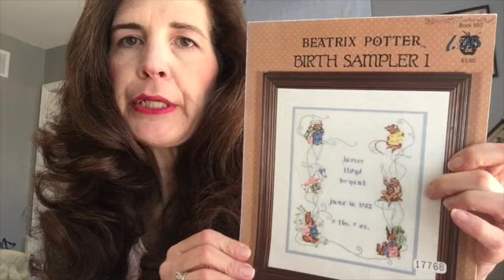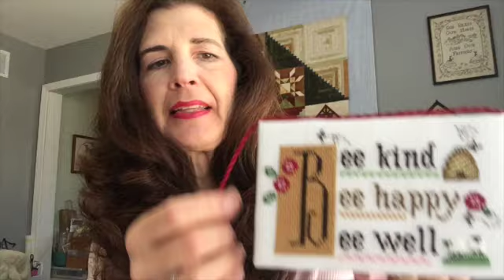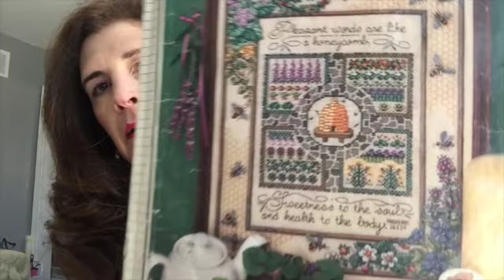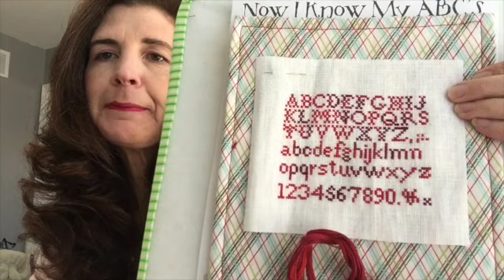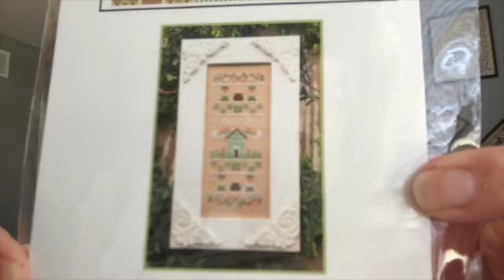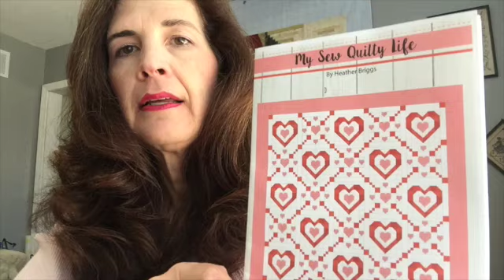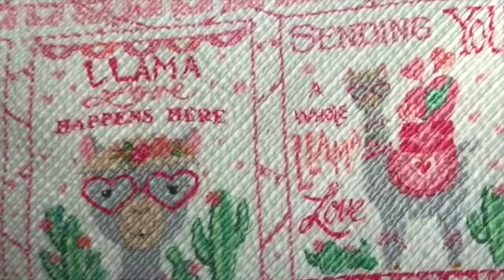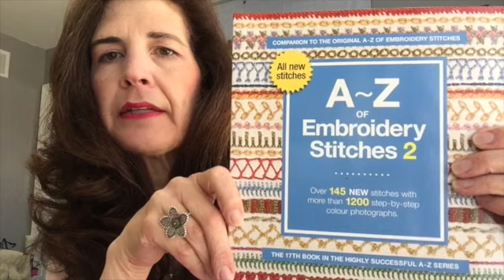The Just BeeCuzz Buzz Thread Tales #14 - Strawberry SAL, Antique Sampler, and Stitching Update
The Just BeeCuzz Buzz Thread Tales #14

Welcome!  Thank you so much for joining me for my stitching update. I share news of a Strawberry SAL with Kathleen at Stitchuation Normal, my Antique Sampler reproduction plans, FFO's, WIP's and much more.

Recipe:
Easy Chinese Orange Beef